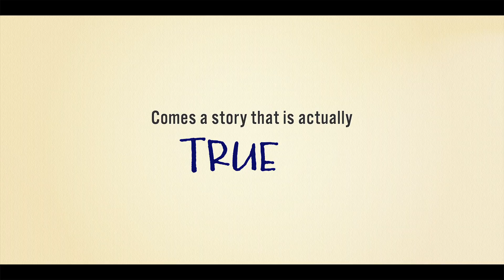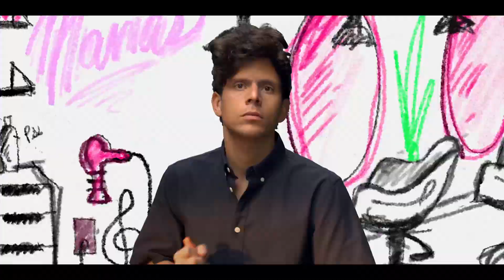Música - Official Trailer Starring Camila Mendes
From the wild imagination of Rudy Mancuso comes Música, starring Camila Mendes, Francesca Reale and J.B. Smoove.  Streaming April 4th on Prime Video.